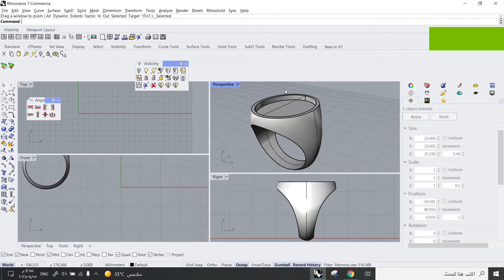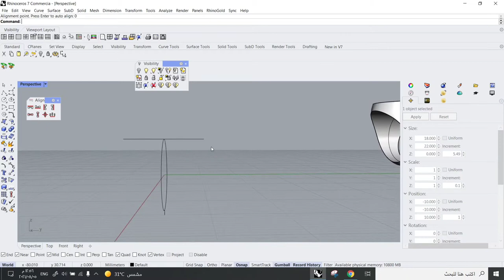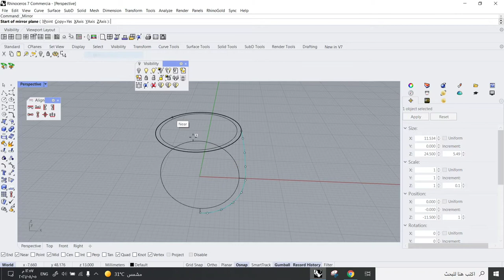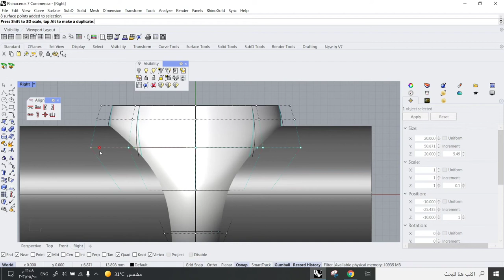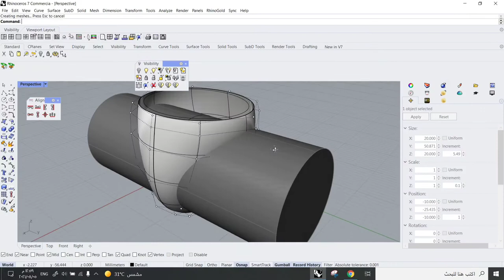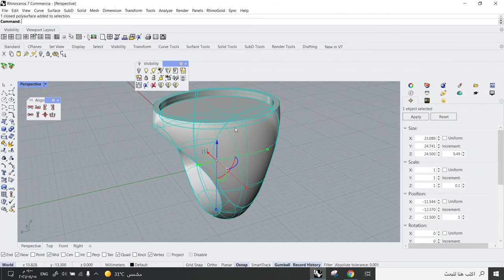how to make signet ring in Rhino 3d